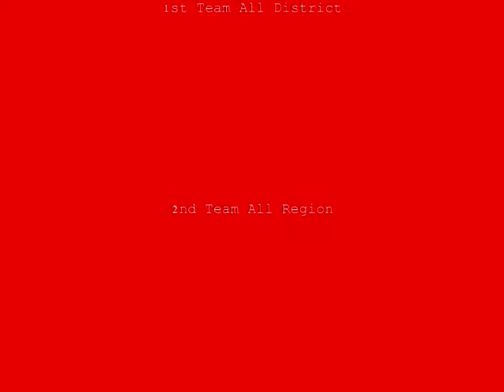#33 Dijonna Morris Highlight Video.wmv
Senior, Class of 2011, Highlight Video, Girls Basketball